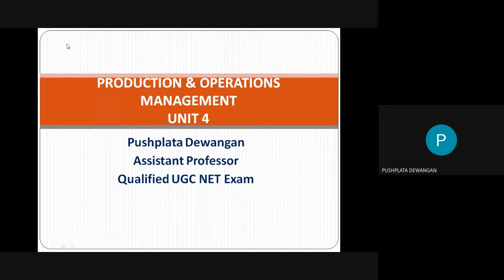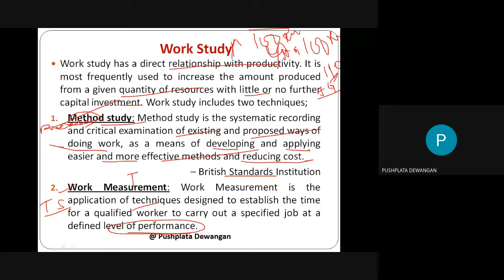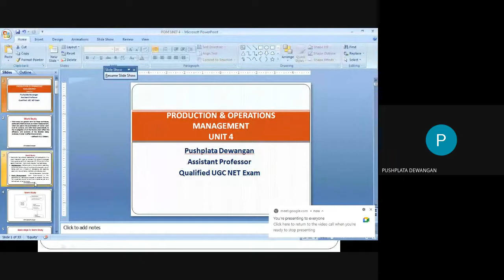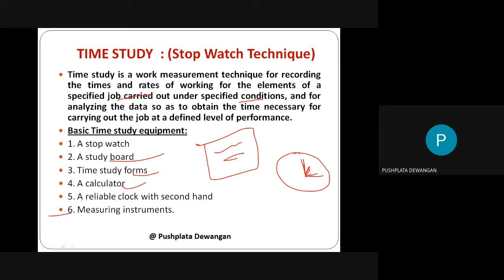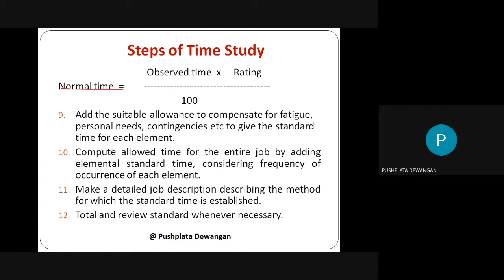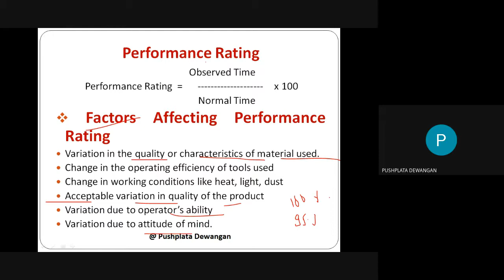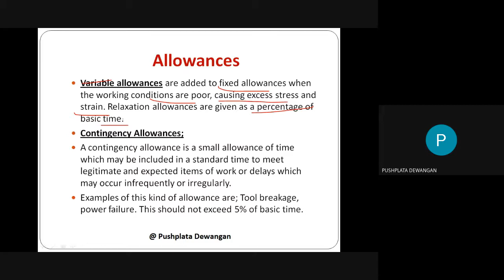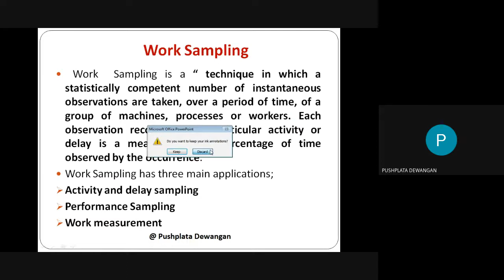Work study : Work Measurement / Time study